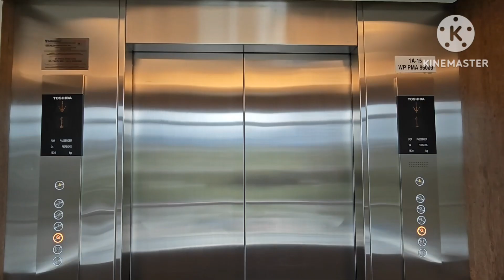EITA-Schneider Elevator and EITA-Schneider Escalators at Abdullah Hukum KTM Station, KL (Platform 2)